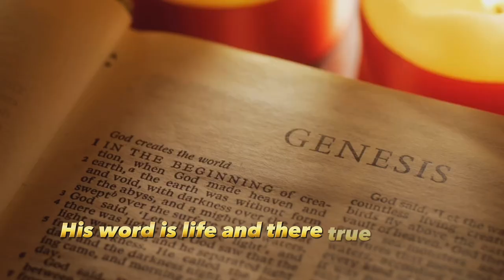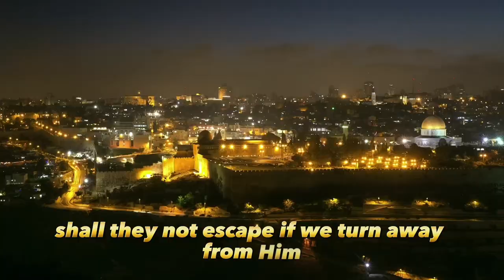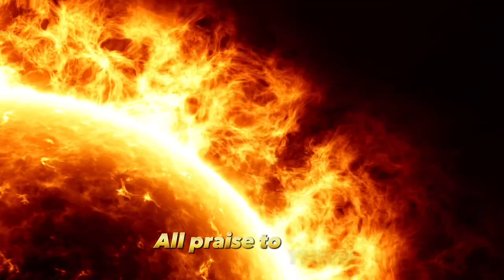Life’s a vapor (movie)